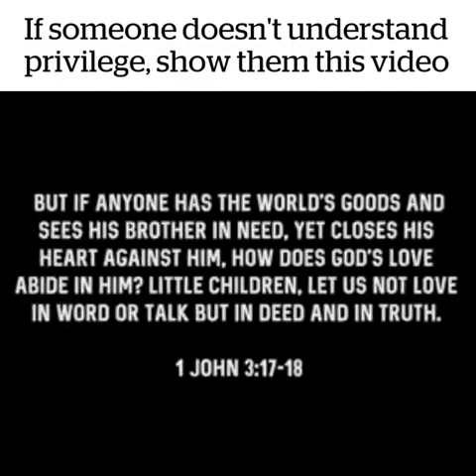Some people are privileged while less privileged people have to work twice hard.